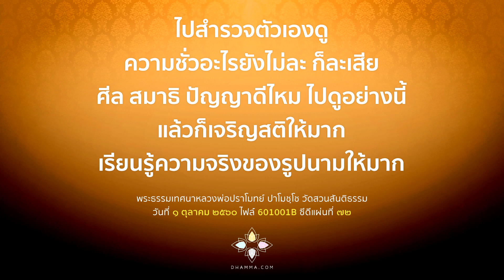ใครขวางกั้นเราจากมรรคผลนิพพาน :: หลวงพ่อปราโมทย์ ปาโมชฺโช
"ไปสำรวจตัวเองดู
ความชั่วอะไรยังไม่ละ ก็ละเสีย
ศีล สมาธิ ปัญญาดีไหม ไปดูอย่างนี้
แล้วก็เจริญสติให้มาก
เรียนรู้ความจริงของรูปนามให้มาก"

บางส่วนของพระธรรมเทศนาหลวงพ่อปราโมทย์ ปาโมชฺโช วัดสวนสันติธรรม ศรีราชา
วันที่ ๑ ตุลาคม ๒๕๖๑ ไฟล์ 601001B ซีดีแผ่นที่ ๗๒

Line : @dhammadotcom